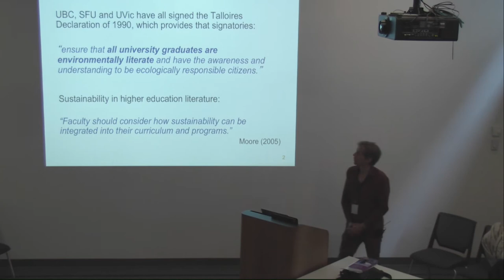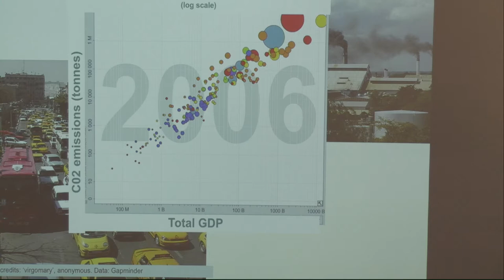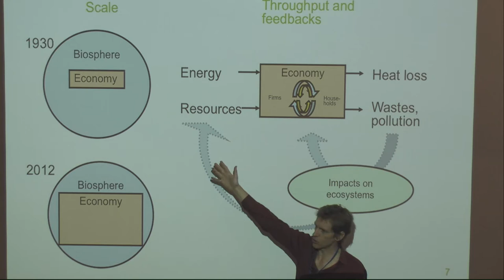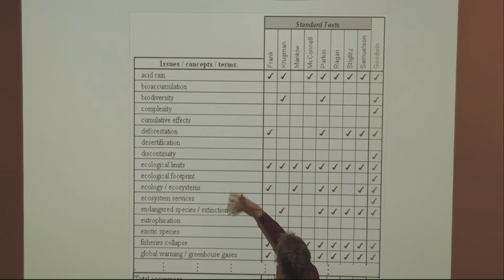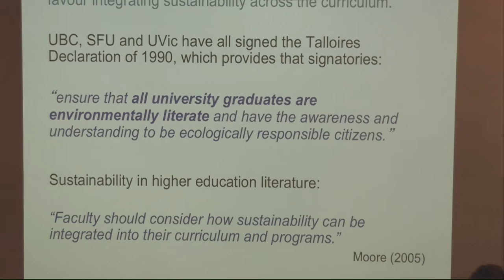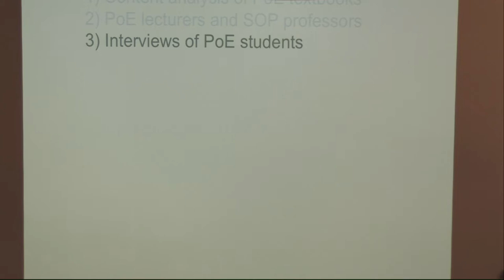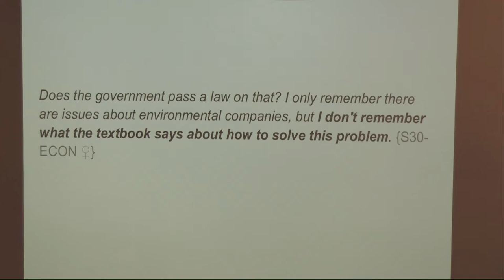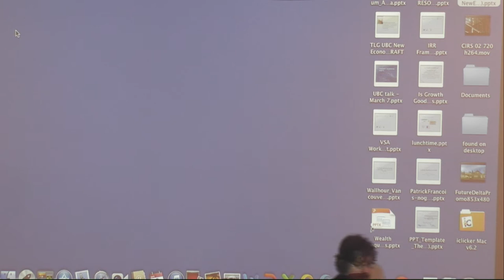Expanding Economics Education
Tom Green and Ellie Perkins talk about the state of economics education and how to expand opportunities at universities for economics education.